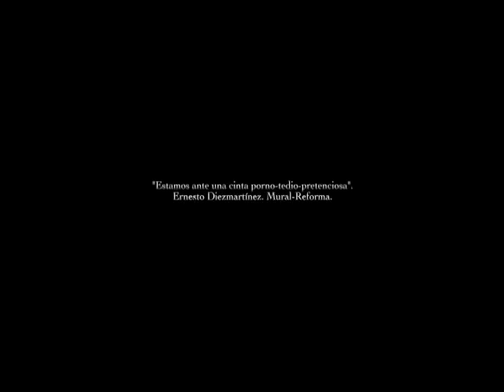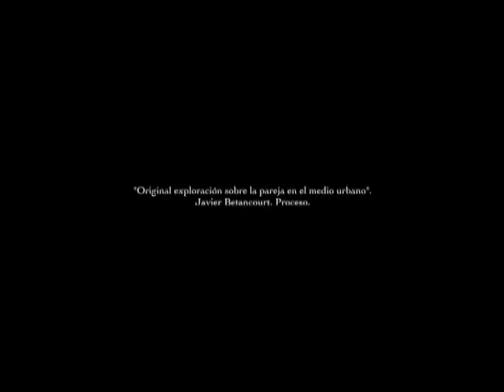Adán y Eva (Todavía) Trailer HD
Opera prima de Iván Ávila Dueñas. Según el Génesis, después de haber comido del árbol de la ciencia, Adán y Eva fueron expulsados de El Edén para guardar el camino del otro árbol prohibido: el de la vida. Antes de salir sin embargo, ellos lo probaron también y fueron inmortales. Ahora viven con hartazgo en la Cd. de México del siglo XXI.